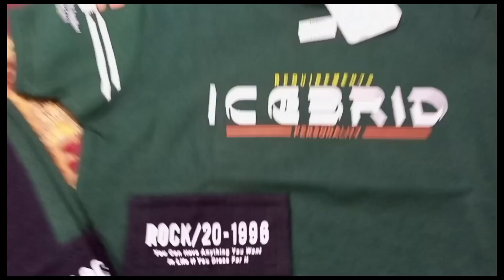Routine After Aftari | Ramzan Routine |Eid shopping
Asslamulaikum This Is Nida food lover and travel lover, house wife and proud mother of two kids, I post videos about my daily routine as a mother, travel, foods, Make-up tips, Cooking, product reviews and other interesting videos.
After so long I am back with new video and relaunching my channel and there are a lot of interest videos are coming soon on this channel.